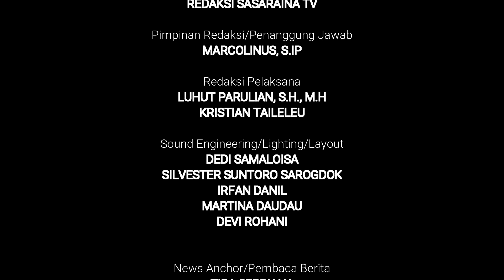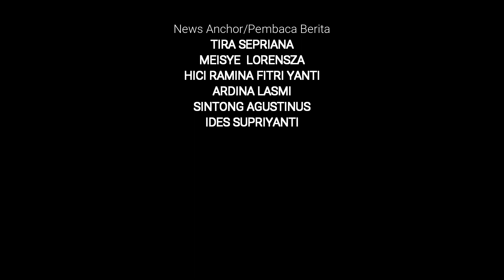Sasaraina tv - Edisi 63| 27.10.2023- Presiden Jokowi Resmikan Bandar Udara Mentawai